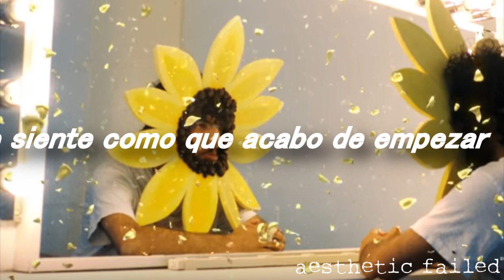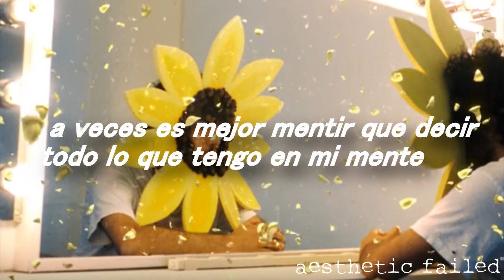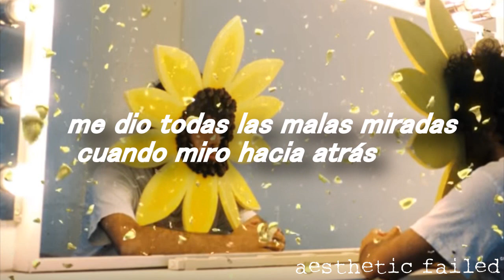benny blanco, jesse,swa lee -better to lie\\sub spañol.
estuve inactiva por el editor de vídeo que uso estuvo mal, pero ahora se arreglo bai.